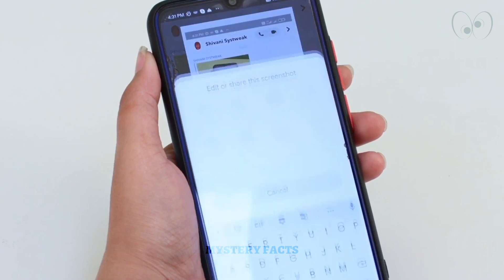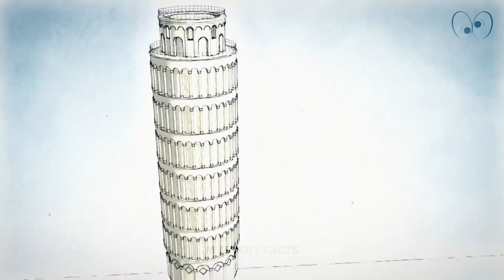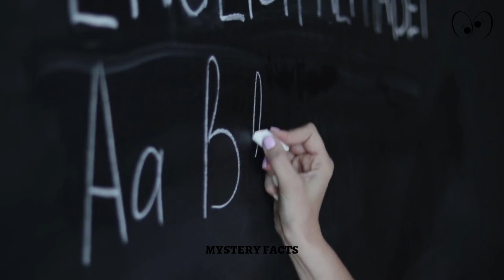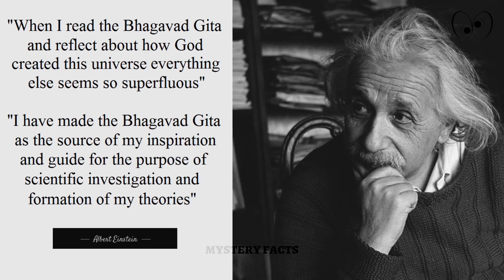ऐसे हुआ था michal jackson का अंत हो गया खुलासा YEH KYA KIYA INHONE | MYSTERY FACTS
Please support me to do something special for you..
1) short video creator
2) fact video creator
3) education video creator
4) motivation video creator
5) experiment video creator

facts
interesting facts
facttechz
amazing facts
new facts
its fact
facts hindi
science facts
random facts
fact video
world facts
fact channel